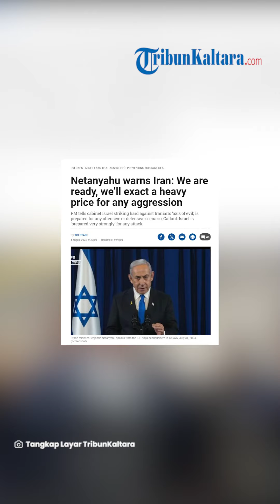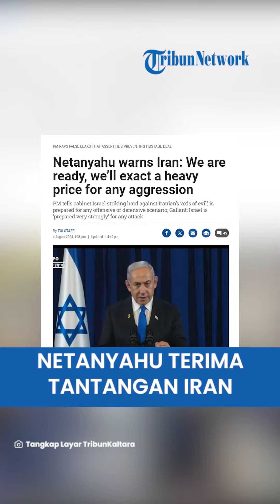Perang Besar Israel Teheran Diprediksi Pecah, Netanyahu Siap Hadapi Serangan Iran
TRIBUN-VIDEO.COM - Amerika Serikat (AS) memprediksi, Iran akan melancarkan serangan terhadap Israel dalam 24 jam ke depan atau paling tidak 48 jam ke depan.

Menanggapi ancaman Iran, Perdana Menteri Israel, Benjamin Netanyahu mengaku pasukannya siap menghadapi serangan apa pun.

Dikutip dari The Times of Israel, pernyataan ini disampaikan Netanyahu pada Minggu (4/8/2024).

Diakuinya, pihaknya siap menghadapi skenario apa pun, baik secara ofensif maupun defensif.

Lebih lanjut dikatakannya, militernya akan membalas dengan keras jika negaranya diserang.

"Saya tegaskan dan katakan kepada musuh-musuh kami: Kami akan membalas dan akan menuntut harga yang mahal atas setiap tindakan agresi terhadap kami, dari pihak mana pun," kata Netanyahu.

Lembaga keamanan Israel berada dalam kondisi siaga tinggi terhadap tanggapan Iran yang dilaporkan dapat diantisipasi dari berbagai arah.

Diketahui, Iran bersumpah akan membalas kematian pemimpin politik Hamas, Ismail Haniyeh, Rabu (31/7) di Teheran.

Mereka menduga, Israel dalang di balik serangan itu.

Namun, Israel sendiri belum memberikan komentarnya soal tewasnya Haniyeh.

Saat ini, sebanyak 22 negara telah meminta warganya untuk meninggalkan Lebanon.

Pasalnya, perlawanan di Lebanon Hizbullah yang didukung Iran diduga akan memainkan serangan balasan ke Israel.

(Tribun-Video.com)